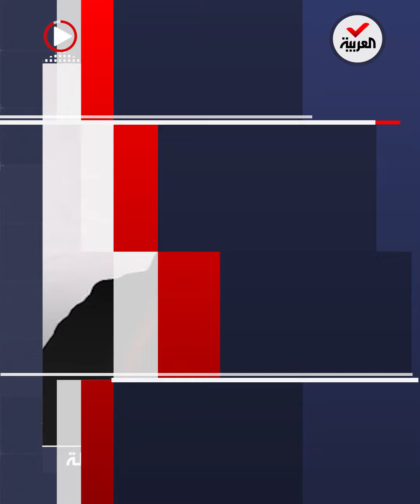شهادات صادمة لأطفال يمنيين تكشف فظائع تعذيبهم واغتصابهم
بعد تخلي الميليشيات عنهم في الصحراء وتركهم بلا ماء ولا زاد.. شهادات صادمة لأطفال يمنيين بقبضة قوات الشرعية تكشف فظائع تعذيبهم واغتصابهم بمعسكرات الحوثي.